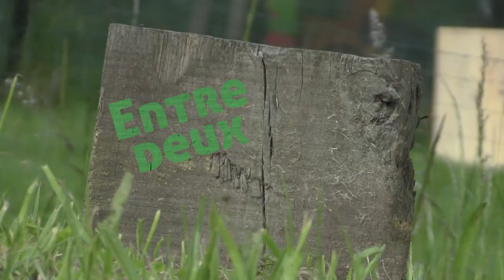Loos et vous - L'Entre deux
Durant l'été 2014, un groupe d'habitant décide de relier la cité 5, Belgique et Bellevue en transformant l'ancienne friche minière en parc: L'ENTRE-DEUX .